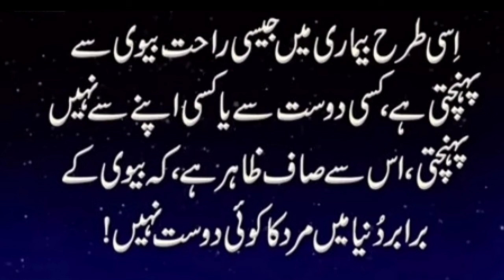shaadi ke bad Mohabbat kyon kam Ho Jaati Hai|| Hazrat Ali ka Kohal|| Atif ali qadri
title:  shaadi ke bad Mohabbat Kyon kam Ho Jaati Hai
 Hazrat Ali Ali Salam ne farmaya
 shaadi ke bad mohabbat ho hi Jaati Hai
 love marriage shaadi Ka Anjam
 love marriage shaadi karna Kaisa
 shaadi ka wazifa
 shaadi ki Pahli Raat
 suhagraat manane Ka Tarika
 shaadi ki Pahli Raat kya karte hain
 shaadi ka hisab
 shaadi ka Rona
 shaadi kab Karni chahie
 shaadi ka wazifa
 biwi ke pas jane ka tarika
 shaadi ka wazifa
 husband and wife Mohabbat Pyar wazifa
 shaadi kab kar rahe ho ine English
 shaadi kab karogi
 new islamic material story
  new islamic status
 husband and wife status
 Hazrat Ali
 my official channel name
      ||  Muhammed Atif Ali Qadri ||